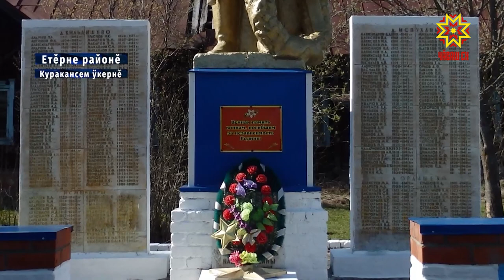Кашни ята асра тытмалла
Çĕнтерÿ кунĕ умĕн кашни хулапа ялта Тăван Çĕршывăн Аслă вăрçинче пуç хунă салтаксене халалланă палăксене юсаççĕ, таврари лапама хăтлăх кĕртеççĕ.